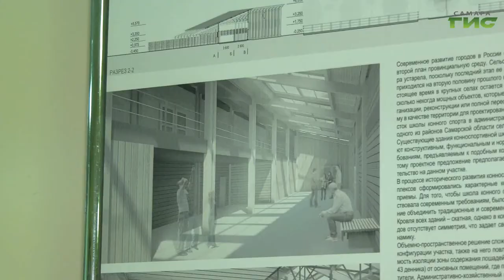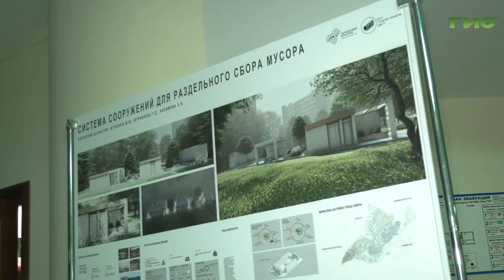Каким Самарский регион видят будущие архитекторы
Поддержка студенческих инициатив. Губернатор Самарской области Дмитрий Азаров и глава города Елена Лапушкина познакомились со студенческими идеями по преображению городских пространств. Каким Самарский регион видят будущие архитекторы, узнала Мария Левина.